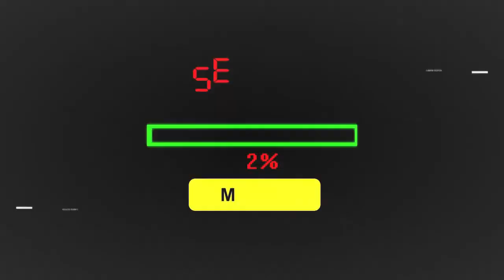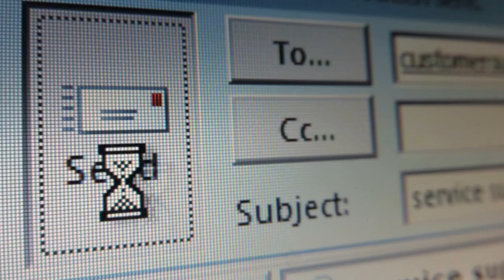Do you know about THESE dating scams in Thailand?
Scams are increasingly popular in many areas in South East Asia. Still, one of the most popular areas for scams due to its increasing popularity is Thailand. Not only are there dating scams physically in Thailand but increasingly, there are online dating scams.

In today’s video, we are looking at dating scams in Thailand and going through the modern techniques scammers use to get their money.

dating scams Thailand 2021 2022
What Are The Online Dating Scams In Thailand?
There are several different online dating scams in Thailand. One of the most common is where a beautiful woman has a profile and speaks to foreigners in order to build a considerable amount of time building trust along the way.

Once this has been done, the scammer typically mentions that she has no money and life is complicated, and if she had some money, all her problems would be saved, but nobody can help her, and the story continues ….

Foreign gentlemen sometimes give gifts or help financially or become an overseas sponsors, which is where a gentleman will pay each month to his “friend.”

At this point, you may be wondering where does the dating scam in Thailand come into play? The scam happens on several different levels.

The first type of scam is that the money requested is not for living but for investments. Some scammers have now decided to come out and tell their victims that they are investing in an investment opportunity and they should invest with them to make a lot of money. This, of course, is not accurate information.

The next type of scam (often called the romance scam) is that the scammer is not who they say they are. Pictures and videos have been downloaded and shared, which is commonly called “catfishing.”

Even if the scammers are who they say they are and show proof, bear in mind that it’s still highly likely they are not telling the whole truth.

In some circumstances, scammers have boyfriends and husbands (who can be foreign and Thai) encouraging their girlfriends to join dating sites and convince foreigners to give them money.

There is also the Instagram dating scam in Thailand which is a very similar process but usually involves a very attractive woman. The scammer’s victims will come to the scammer without any work.

online dating scams Thailand
Is Sending Money An Online Dating Scam In Thailand?
If you are happy never to see that money again and you understand that it may be used differently than expressed, then, by all means, do what you believe is best. I was in a very similar situation … kind of ….

My ex-girlfriend was stunning, and we dated for some time, and it was only until we split up that I realized she was receiving money from an Australian man for the whole time in our relationship… I don’t know all of the details, but I believe she told him she was single.

The money that she took she spent on going on holiday with me having fancy dinners and many other exciting things. Imagine if you were that guy and your money was being spent in this manner. I only suggest this as it is a very common practice.

Psychologically many men do indeed enjoy paying and becoming a sponsor for Thai women. Empowerment, purpose, authority are just a few of the reasons men donate, and if you understand the risks and are still happy to send money, that is entirely your choice.

Dating scams in Thailand are at an all-time high, and many news outlets and independent publishers have spoken about this in more detail. We have included a list of external sources below for server reading.